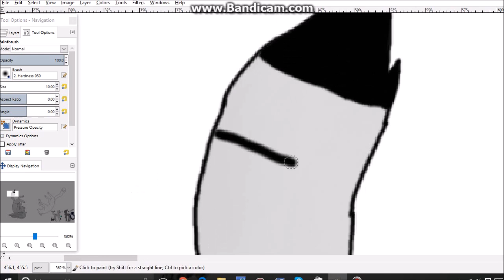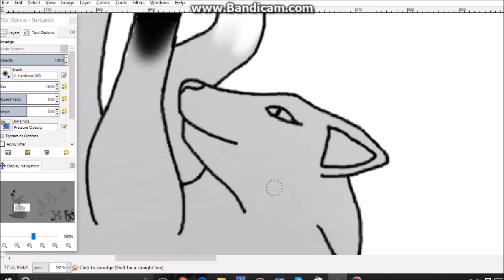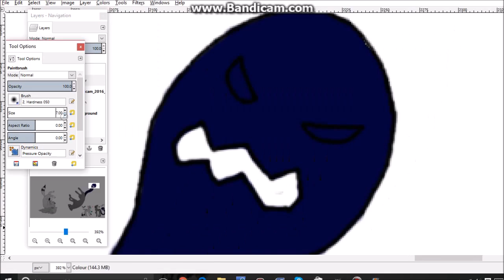Falling (in love) || SPEEDPAINT || For DarkKitty 4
Hehe, i love being ill...